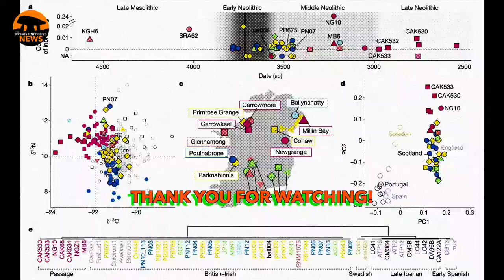PÖMMELTE: Germany's Stonehenge? | New discoveries from huge archaeological dig.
There are huge archaeological excavations going on in Germany on a Late Neolithic/Early Bronze Age Settlement in Saxony-Anhalt about 60 miles SW of Berlin that have uncovered no less than 65 timber long houses, each between 50-100 ft in length.
ALSO: If you’ve never heard of Pömmelte we hope that you’ll find this a little bit of an eye-opener as to the incredible discoveries that have been going on here over the last 15 years.